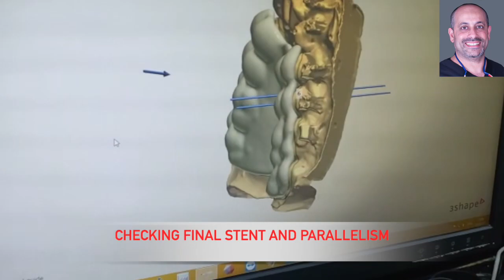FF008: Insertion of palatal miniscrew tomas Dentaurum stent expansion hyrax distalization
Miniscrews in the palate  are used commonly in orthodontics beside braces to help the orthodontist to expand the upper arch and distalization